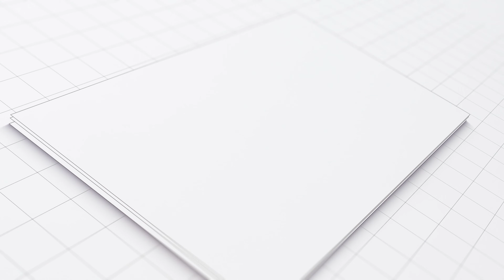ايه الكتب والمصادر اللي بنعتمد عليها في برنامج التحضير للآيلتس؟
اتفرج على الفيديو عشان تعرف الاجابة من الخبير. و ابعتولنا استفساراتكم في الكومنتس.